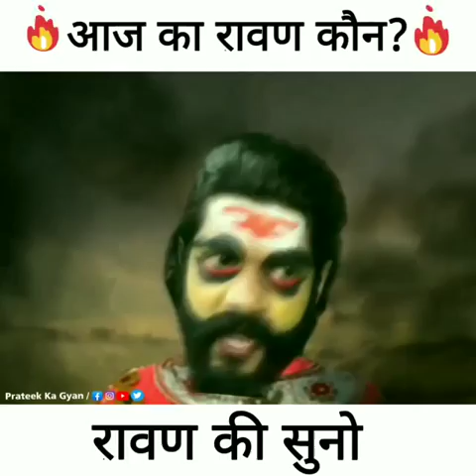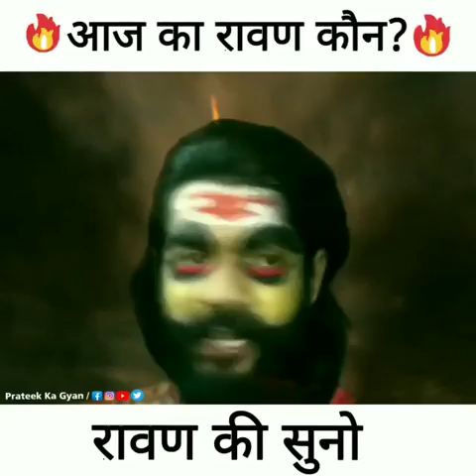October 16, 2022